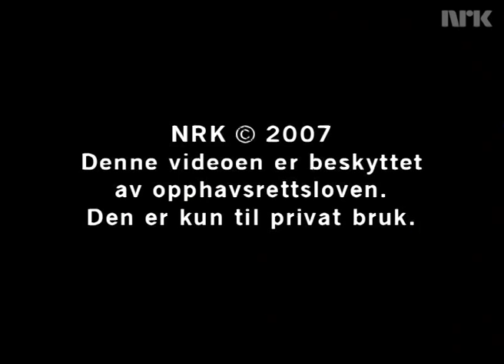Erlend & Steinjo - Fish & Chips (Official Music Video)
Musicvideo by Norwegian Comedy duo Erlend & Steinjo